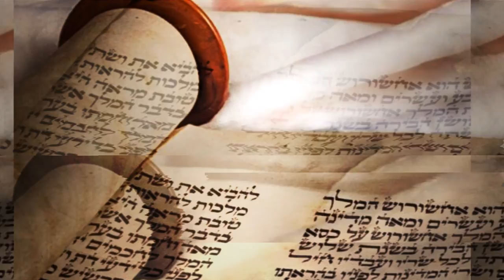ШМОТ 2021 сентябрь Игорь Булавко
"Моэдим -Осенние праздники"

Тема: Йом труа или Рош хаШана
учитель: Игорь Булавко (мессианский учитель)
Еврейская Мессианская община "Бэт Эль"
г. Черноморск, Украина